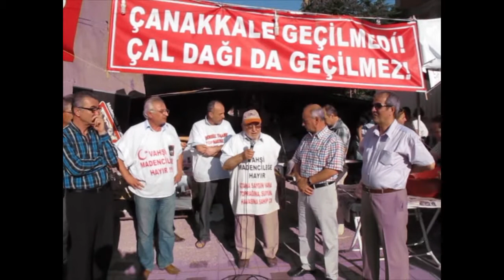TURGUTLU TURÇEP 5 HAZİRAN BASIN AÇIKLAMASI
TURÇEP (Turgutlu Çevre Platformu)   bugün Dünya Çevre günü nedeniyle  TURÇEP 'in Atatürk Bulvarı'ndaki Çevre Çadırında basın açıklaması yaptı.

Polis'in yoğun önlem aldığı  basın açıklamasında Turçep Bileşenleri adına   açıkmasını Metin Sert  yaptı.